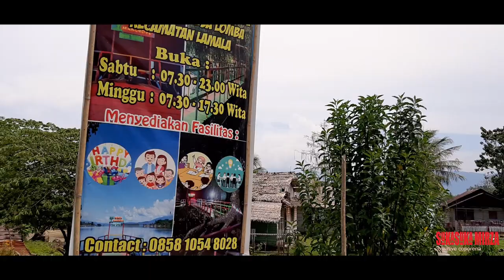explore wisata mangrove luwuk Banggai bersama sukasuka mirza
assalamualaikum
kali ini sukasuka mirza jalan-jalan ke Wisata mangrove yang ada di Desa lomba kecamatan Lamala kabupaten banggai
Tempat wisata mangrove terdapat beberapa spot foto yang bagus untuk anak-anak dan orang dewasa.
Tempat wisata mangrove ini sangat cocok untuk liburan di akhir pekan bersama keluarga, karena letaknya yang tidak terlalu jauh dari kota luwuk, dengan menempuh jarak sekitar 1 jam kita sudah sampai di tempat wisata.

terima kasih